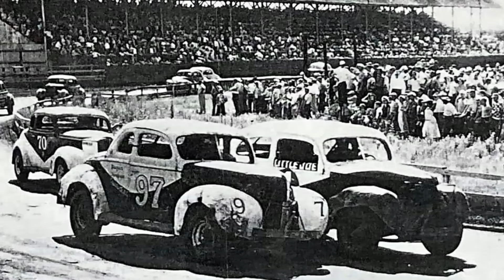Racing Rewind Ep. 14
Racing Rewind is the BEST place for all of your vintage stock car needs! Please share your feedback with me so I can improve these vids as we go along...and away we go! stockcars @vintageracing